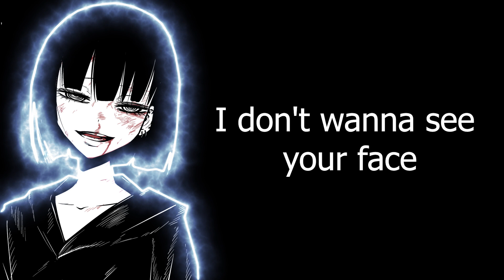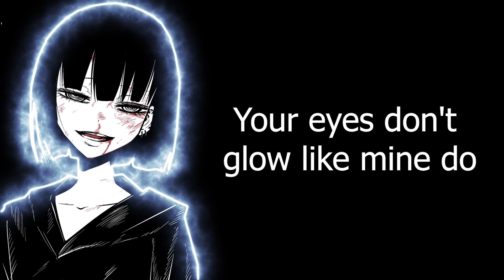IVOXYGEN - COME BACK (𝐬𝐥𝐨𝐰𝐞𝐝 𝐝𝐨𝐰𝐧 + lyrics)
edit: RAMC0

any request plz put it in the comments

Lyrics:
I already knew when I saw you
Your eyes don't glow like mine do
You don't feel it like I do
I don't like it when I'm being lied to

Your eyes
Your eyes
Another big fight and a comeback
Our life
Our life

I've been waiting for any call
I was standing still
And now I'm falling

You don't
Love me no more
You don't

You say 'I don't love you no more'
I don't wanna see your face
Now I'm bleeding on the floor
What's the reason I'm living for
If you don't love me no more no more

Your eyеs don't glow like mine do
I don't likе it when I'm being lied to

Your eyes
Your eyes
Our life
Our life